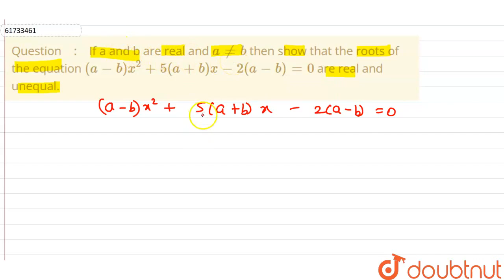If a and b are real and aneb then show that the roots of the equation (a-b)x^(2)+5(a+b)x-2(a-b)=...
If a and b are real and aneb then show that the roots of the equation (a-b)x^(2)+5(a+b)x-2(a-b)=0 are real and unequal.
Class: 10
Subject: MATHS
Chapter: QUADRATIC EQUATIONS
Board:CBSE

👉 Have Any Query? Ask Us.